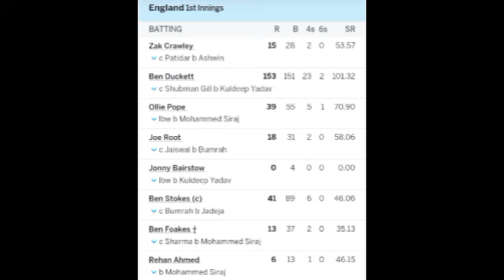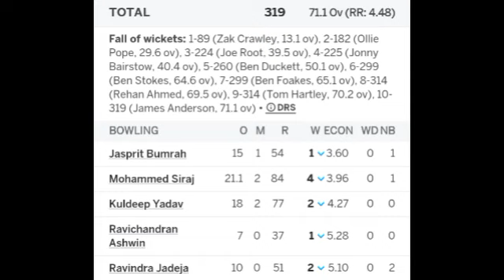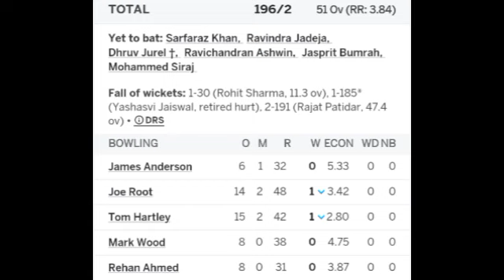IND vs ENG 3rd Test, Day 3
Jaiswal Masterclass!